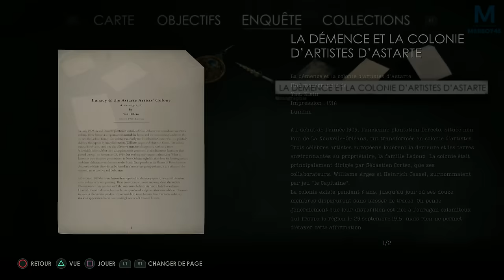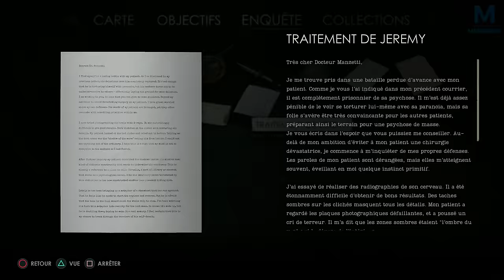ALONE IN THE DARK : BIZARRE L'AMBIANCE | Episode 10